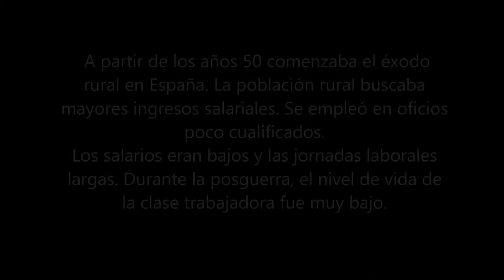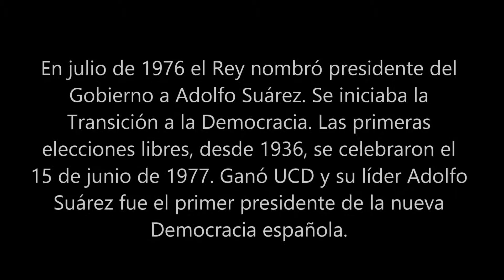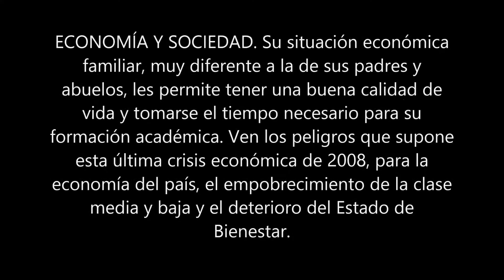TRES vivencias de TRES generaciones. Presentación.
Proyecto de Innovación IES Félix de Azara de Zargoza (curso 2015-16)